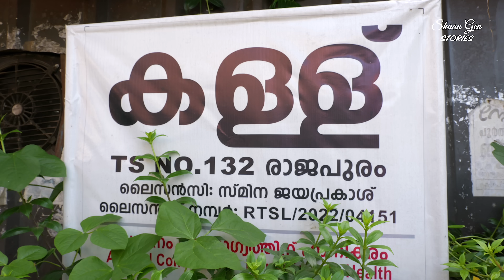ഒരു കുട്ടനാടൻ ചെത്ത് കഥ - കുട്ടനാട്ടിലെ തനി നാടൻ കാഴ്ച്ചകൾ | Discovering Kuttanadu - Alappuzha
Welcome to our exciting YouTube travel video, where we're taking you on a captivating journey through Kuttanadu in Alappuzha! Our adventure begins with a special encounter with Mr. Manikkuttan, a skilled craftsman who creates toddy from coconut trees. He graciously shared the fascinating process of toddy making, giving us insights into the tools he uses and the traditional methods involved. As we continued our exploration, we navigated through the charming narrow canals and serene backwaters of Kainakary. Along the way, we immersed ourselves in the local way of life, gaining a deeper understanding of the people and their daily routines. No trip to Kuttanadu is complete without savoring the local flavors, and that's exactly what we did next! We dropped by the Rajapuram Toddy Shop, a delightful culinary haven. From mouthwatering dishes to heartwarming hospitality, our taste buds were in for a treat. Join us on this incredible voyage as we uncover the hidden gems of Kuttanadu - Alappuzha. See you in the video!

📍LOCATIONS 📍